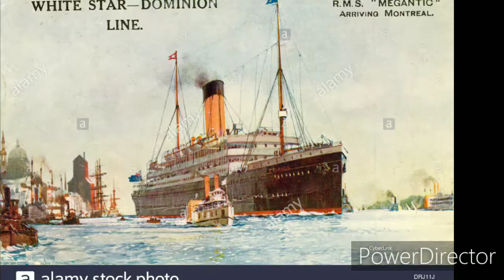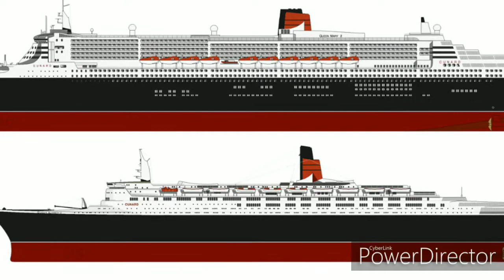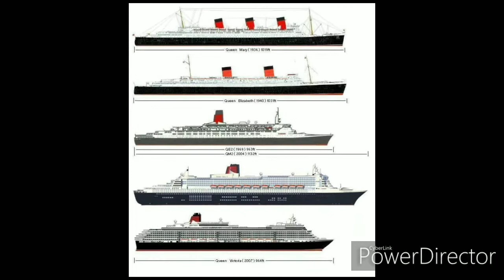The evolution of white star line and Cunard line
Music Bad guy piano